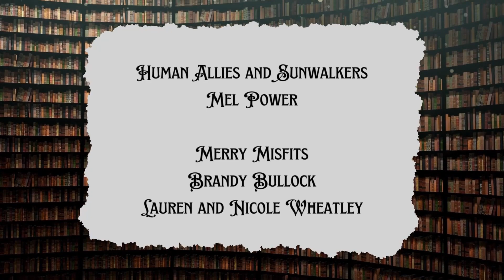Don't Miss Out! Join My Youtube Course Before It's Too Late! (and comicon what!?)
- So You Want to be an Authortuber Live Enrollment Now Open until April 12, 2024

Enrollment ends April 12, 2024
Class runs April 13-14, 2024

I will be in the Artist Alley at Four-State Comic Con

Hagerstown Community College ARCC Building
20175 Scholar Drive
Hagerstown, Maryland
11AM - 7PM Eastern with copies of Book 1 and Book 2, some swag, and ready to meet you!

~*~*~ Keep Track of Your Soul Writer ~*~*~

~*~*~ Other Back Stage Items ~*~*~

Secondary Monitor || LG Ultra Gear QHD 27 GL83A-B
Keyboard || Redragon K556 (upgraded switches)
Mouse || Razer Deathadder Essential-0254
Streaming Microphone || Logitech Blue Snowball
Webcam || NexiGo N930AF
Tablet (vlogging camera 1) || Samsung Galaxy Tab A 10 inch
Phone (vlogging camera 2) || Samsung Note 10 (New!)
DSLR (vlogging camera 3) || Cannon Vixia HF R50